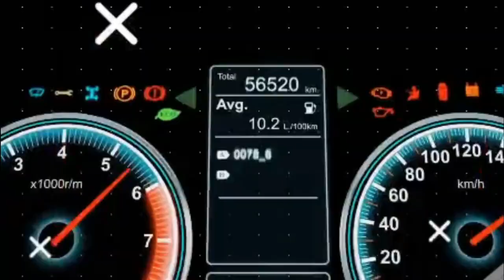WOW AMAZING!! 2023 Land Rover Discovery Metropolitan Edition - new range rover 2022 | news, release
Land Rover expands the 2023 Discovery lineup with the introduction of the range-topping Metropolitan Edition. Prices for it start at $75,300 (plus a $1,350 destination fee).

The Metropolitan Editon uses the R-Dynamic HSE trim level as a starting point. It adds Bright Atlas touches to the grille and Discovery badge. The lower bumper inserts are Hakuba Silver. It rides on 22-inch wheels with a diamond-turned finish with Gloss Grey details. The brake calipers are black.

Source: Land Rover
Please do not make a copyright claim, if you object to us using your material or you feel harmed, please contact us atthen we will delete the video, thank you for your cooperation.